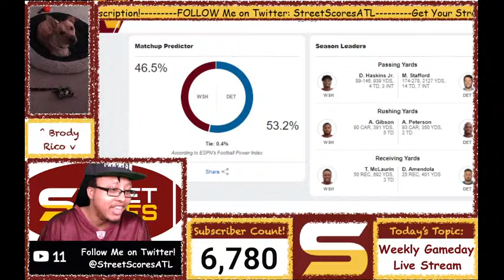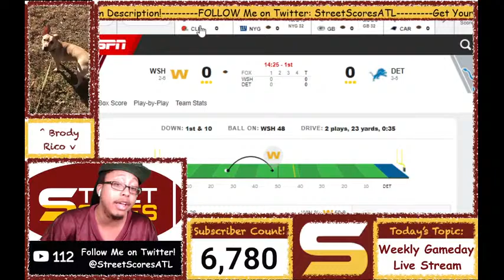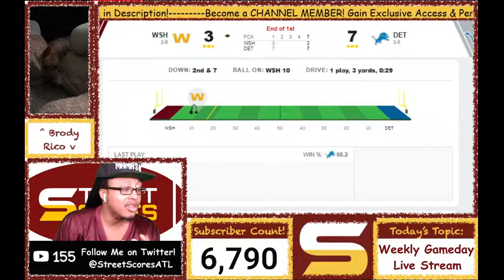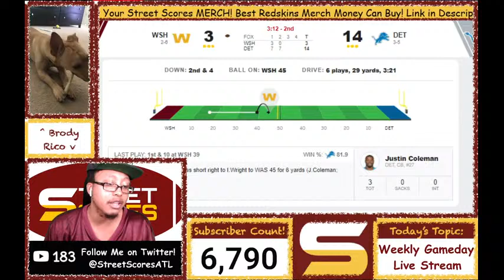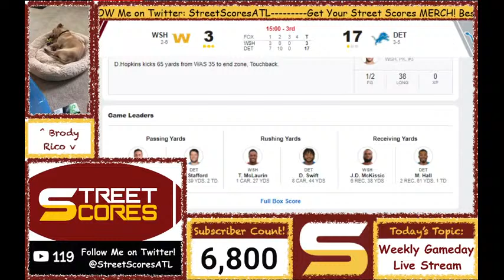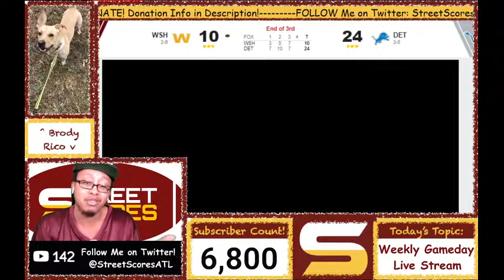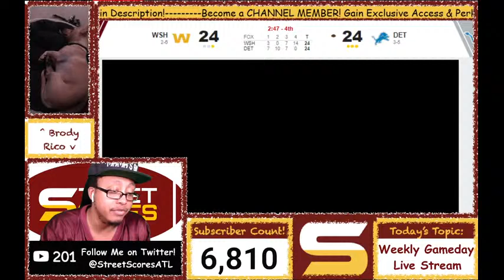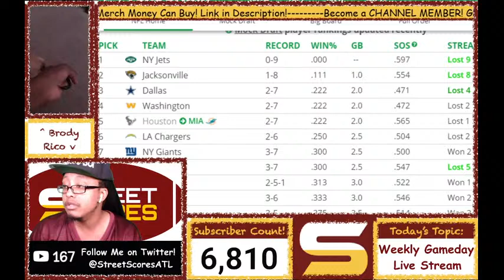🏈 Washington Football Team vs Lions! Week 10 Live Analysis Stream! Alex Smith Redemption! 🏈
Welcome to Street Scores! It's your boy Rico giving y'all the realest 2020NFL live stream out here doing it! Get in the chat and let your voice be heard! Interact with the rest of the NFLFans and BrodyTheFluffy

how did this happen where do redskins go from here what is the next step move plan action goal strategy smart stupid intelligent strategic dysfunctional laughable what will happen next country nation-wide polarizing different oh no uh oh ow wow confused disappointed mad happy excited sad crying how could you represent what is new interesting crazy history background opinion fact greatness amazing atlanta accent slang entertaining random great way to pass time all of the internet wow help understanding fully detailed projection answer questions what happened breakdown profiling excuse controversy up to date go went off went stupid content video guide to understanding what did interesting wild weird situation new web cam hd camera view selfie angle laughing emoji not expected unexpected slang mindset view news conference post snapshot pictures multimedia who does that rough day cant believe it extra loud trending viral proof evidence next level more accurate cite smarter intelligent intelligence entire way through video logic all every single any summary speech podium prepare freestyle edition hype yelling lets go more accurate compilation highlight tape all inclusive understanding explanation editing special effects time effort talent perfect redskins news important urgent breaking must see update notification pictures strong opinion foundation cry let me know feel crazy debacle stupidity pro bowl all pro future hall of famer epic decision game changing final verdict discovered best point of view summary quick long lengthy designated shocking nfc least reaction live camera statistics trustworthy projections

weaknesses strengths technique potential ceiling floor prospect  underrated needs tackle guard edge rusher cornerback wide receiver hybrid linebacker quarterback running back full back defensive line safety edge rusher tight end defense offense help interaction guide ultimate best newest freshest strong opinion nuggets tips outline real explanation analysis detailed prediction projection expound detailed analytical unpredictable great good helpful advise careful unbiased objective honest each pick advantages disadvantages aggressive everything about recent breaking news information updates reports bounce back recovery starters depth bench

dwayne haskins antonio gibson bryce love jd mkissic terry mclaurin steven sims dontrelle inman antonio gandy golden Logan Thomas Marcus Baugh Jeremy Sprinkle Keith Ismael Wes Martin Chase Roullier Geron Christian Brandon Scherff Morgan Moses Jonathan Allen Daron Payne Tim Settle Matt Ioannidis Ryan Anderson Montez Sweat Ryan Kerrigan Chase Young Khaleke Hudson Kevin Pierre-Louis Shaun Dion Hamilton Jon Bostic Cole Holcomb Thomas Davis Troy Apke Kameron Curl saahdiq charles fabian moreau jimmy moreland ronald darby kyle allen kendall fuller

redskins vs lions matthew Stafford kenny golladay tj hockenson taylor decker jonah jackson frank ragnow vaitai tyrell crosby danny amendola marvin jones adrian peterson nick williams danny shelton john penisini romeo okwara christian jones jamie collins desmond trufant amani oruwariye tracy walker duron harmon